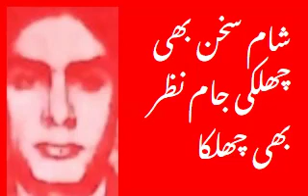شام سخن بھی چھلکی جام نظر بھی چھلکا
میرے خیال میں بھی تیرا ہی رنگ جھلکا
گیسو ذرا سے گہرے چہرہ ذرا سا ہلکا
میں آج پھر وہاں پر پہنچا تھا آس لے کر
دھوکا دیا ہے لیکن یارو نے وہ ہی کل کا
خوشبو بھی مٹ گئی ہے رونق اجڑ گئی ہے
تھا وہ بہار موسم آنگن میں ایک پل کا
مدت کے بعد تم کو اتنے قریب پایا
محفل میں اک لگے ہو تم ہی شکیل ایسے
جس کی خموشیوں سے دل دھڑکنوں کا ڈھلکا